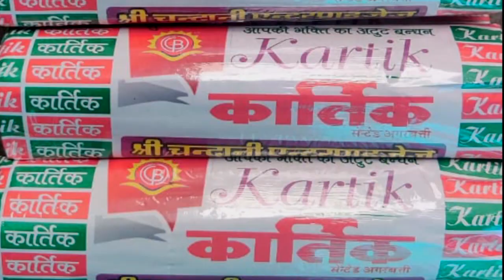तीसरी बार गोविन्द पंडित बने नगर परिषद के सभापति